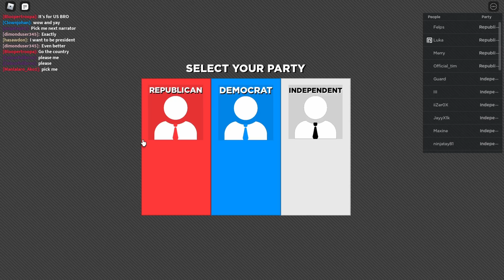BECOMING THE PRESIDENT | ELECTION SIMULATOR